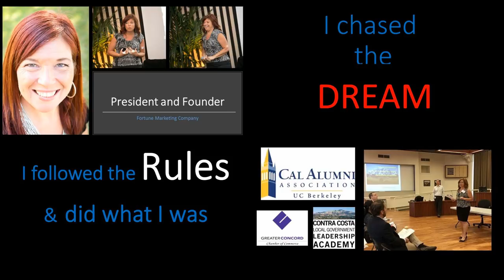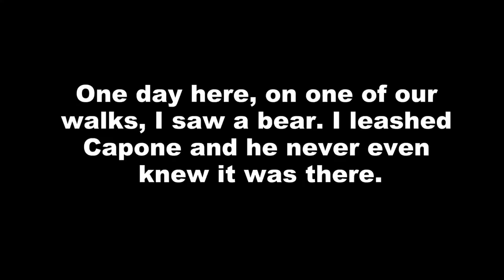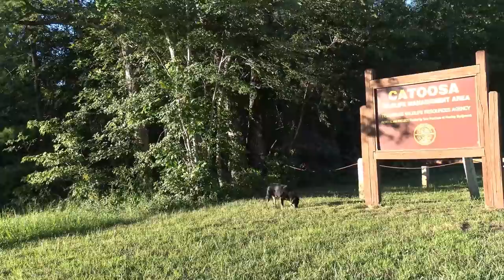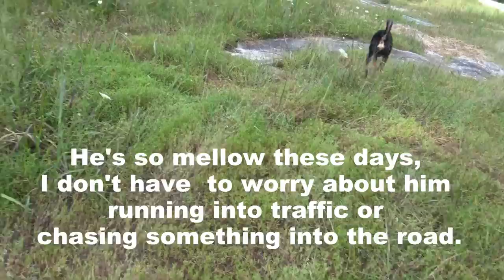Watch as I Hike with My Dog Off Leash and We Play in the Street!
In this playful and sarcastic, I show my dog Capone's life on the road and I talk about the choices I make to raise a free, happy and healthy dog.

Get Carolyn’s RV Life Gear! I am shopping for a new provider and will let you know as soon as it's set up! Thank you!

MUSIC CREDITS
CLOSING:

PHOTOS CREDITS: none

CAMERA GEAR:
Cell Phone shots: Samsung Galaxy S7
Drone: DJI Phantom 3 Standard (Special Thank You to "A")
Main Video Camera: Sony Handycam FDR-AX33

Stock Photos from BigStockPhoto.com : Use this link to get 7 days free DISCLAIMER